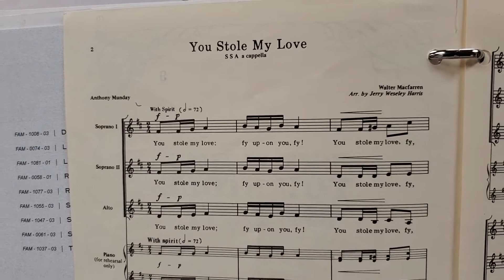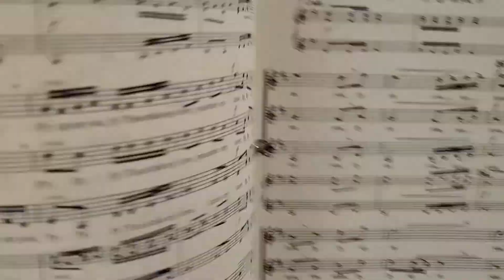You Stole My Love - Harris sop 1